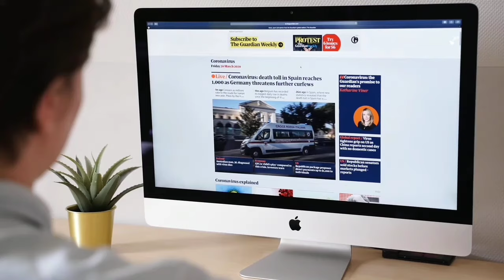Be Happy (2024) - Official Trailer Update | Abhishek Bachchan, Nora Fatehi & Inayat Verma | Prime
Unfold the journey of a single father and his talented daughter who aspires to perform on the country’s biggest dance reality show. Be Happy highlights the extraordinary lengths a father will go to fulfil his daughter’s dreams and find true happiness.

Production Company: Remo D’Souza Entertainment
Producers: Lizelle Remo D’souza
Director
Writers: Remo D’Souza, Tushar Hiranandani, Kanishka Singh Deo, Chirag Garg
Key Cast